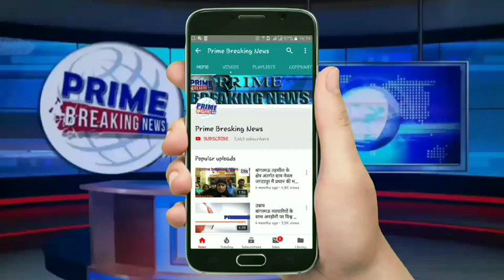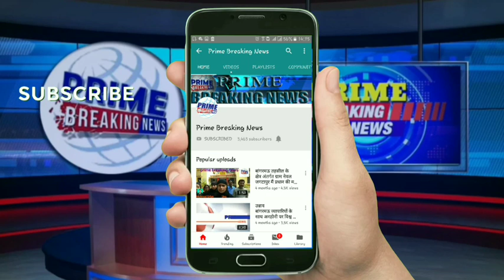ऑनर किलिंग का मामला सामने आया